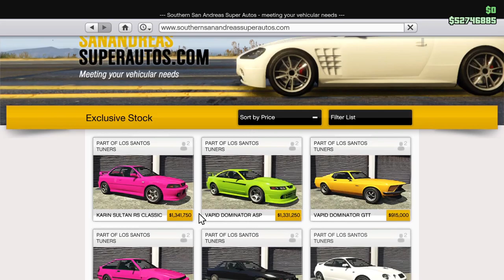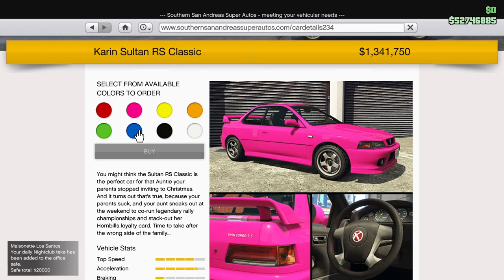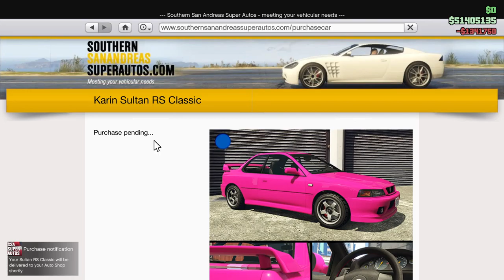Buying the Sultan RS Classic. Let's Play GTA5 Online!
In this one, I buy and customize the Sultan RS Classic for my Rusty Jack Character.